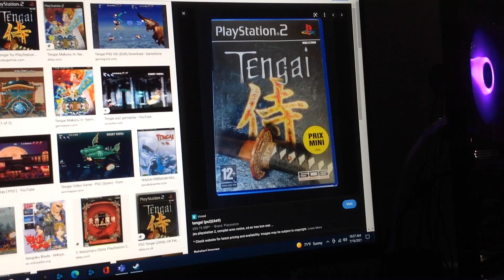Do You Have This game? #250